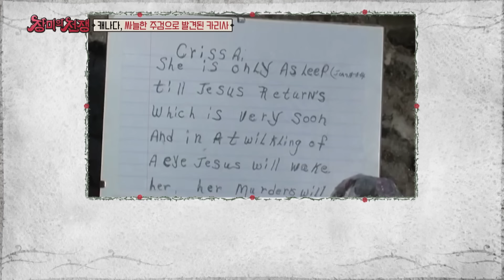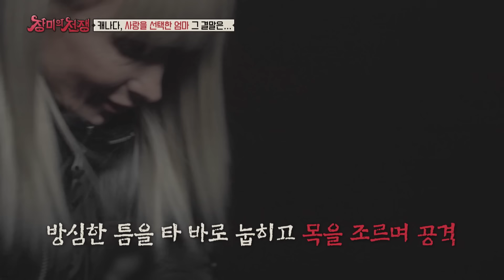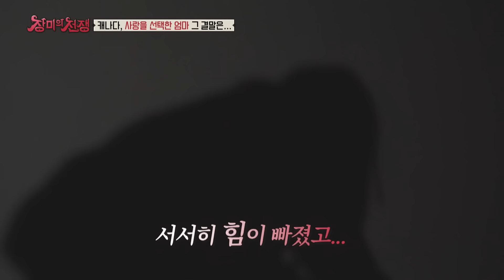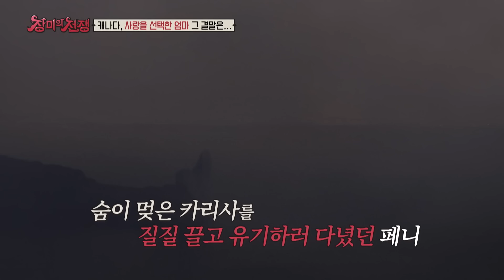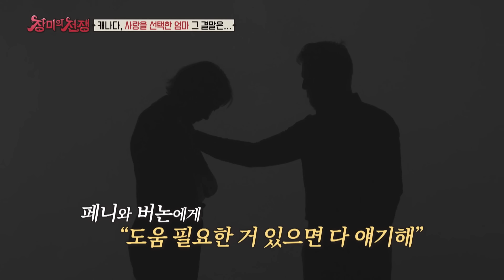＂딸이야? 나야?🧝＂ 유치한 질문에서 시작된 스노우볼! 질문에 대한 선택이 낳은 최악의 결말🤬 l 알고리즘픽 l 장미의 전쟁 l MBCevery1 l EP.22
＂딸이야? 나야?🧝‍＂
유치한 질문에서 시작된 스노우볼!
질문에 대한 선택이 낳은 최악의 결말🤬